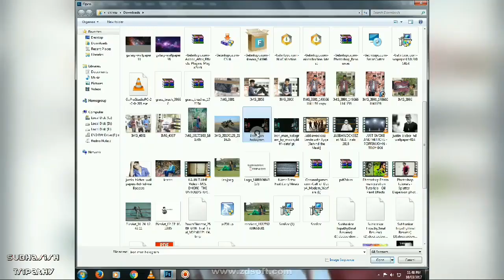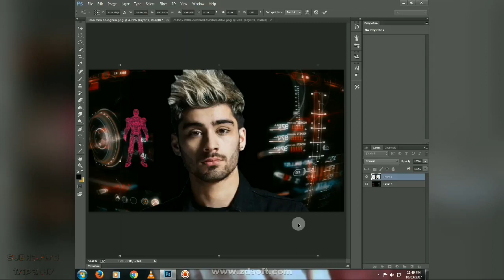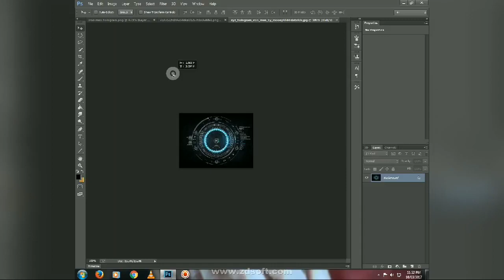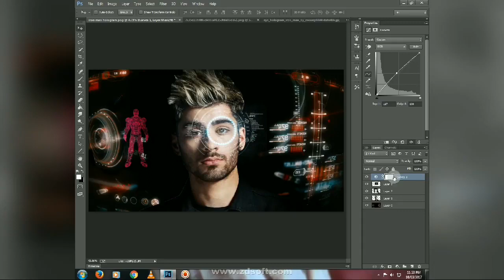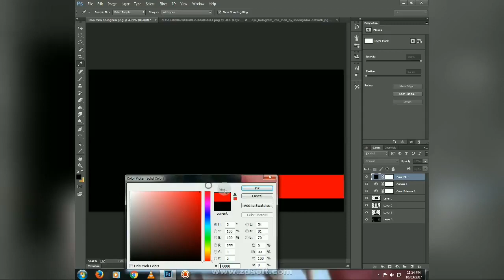Hologram Iron Man Effects : Photoshop Tutorial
Adobe Photoshop Tutorial: Hologram iron Man Effects.